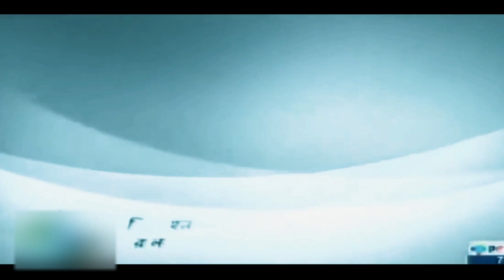Bangla Natok - The Blind Date | দ্যা ব্লাইন্ড ডেট | Afran Nisho | Mehazabien | New Natok | Kanonyaan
DRAMA: THE BLIND DATE| দ্যা ব্লাইন্ড ডেট।
SUPER CAST: AFRAN NISHO, MEHAZABIEN CHOWDHURY.
DURECTOR: NAHID JAMAN.

Dear LOVELY Viewers,